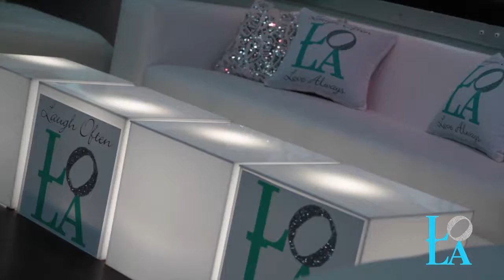Bar- Bat Mitzvah 2018 REEL - Digital Film Work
This is our 2018 Bar-Bat Mitzvah REEL.
Digital Film Work is family-owned and operated, we specialize in cinematographic video productions for multiple corporate event, professional photography coverage and creative digital content. Digital Film Work provides solutions to reach who you want with an extensive covers in variety of events: boutique social media engagements, marketing conferences, experiential events, trade-shows, press conferences, television broadcasts, sports, live streaming & everything is between with multi-camera equipment, graphic packages, steady cam operations and post production editing services.

Thumbtack: tack.bz/2d8ul

Fort Lauderdale -  Miami - Florida